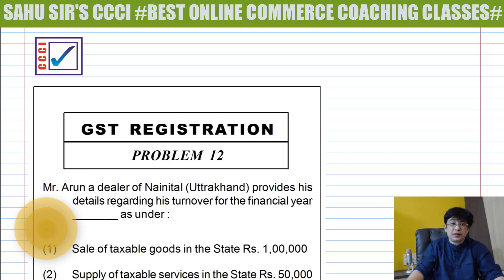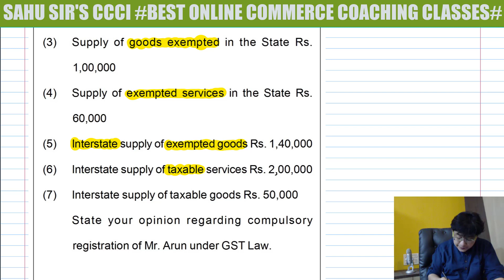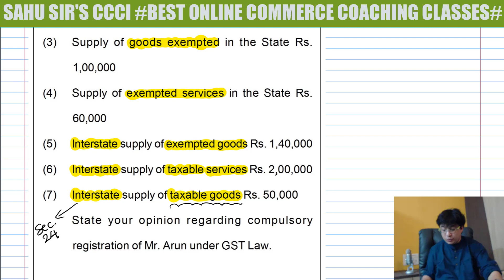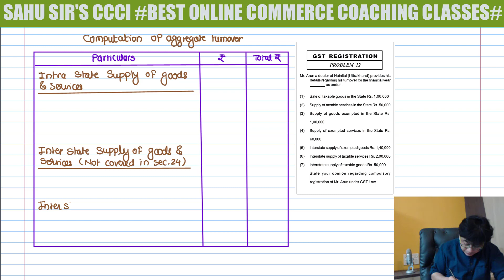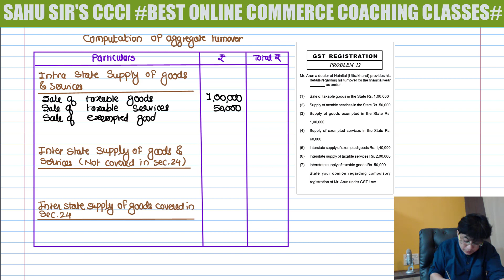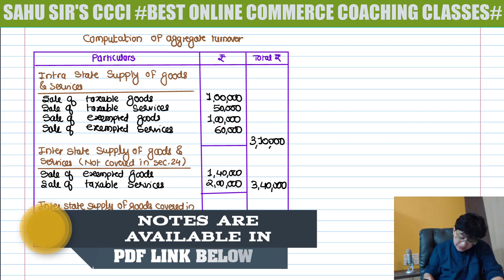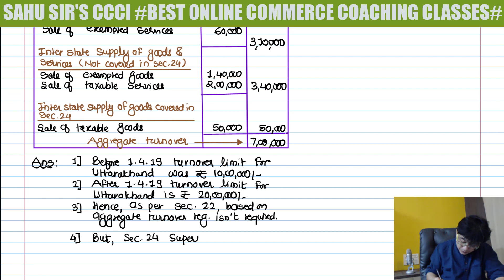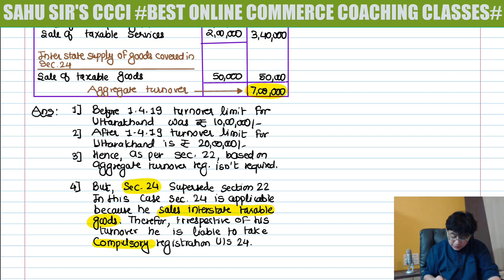GST REGISTRATION/LECTURE 10/PROBLEM 12/EXAM QUESTION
GST PROBLEM NO 12 IS SOLVED IN THIS VIDEO

GST PDF NOTES DOWNLOAD LINK FROM PROB 1 TO 17 IS GIVEN